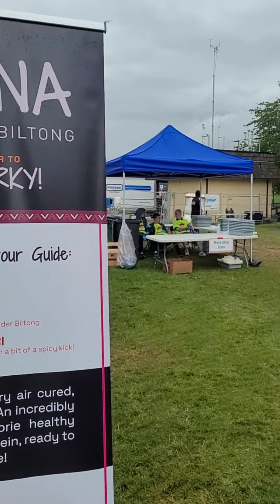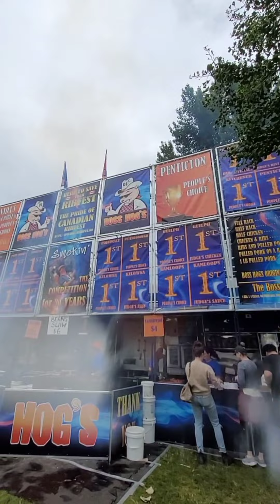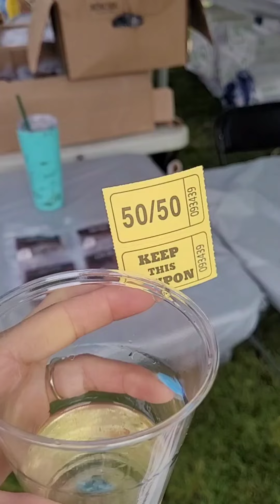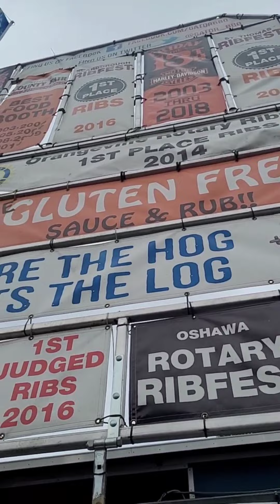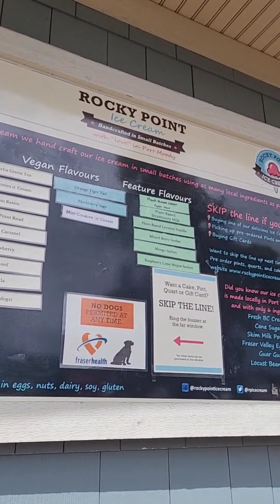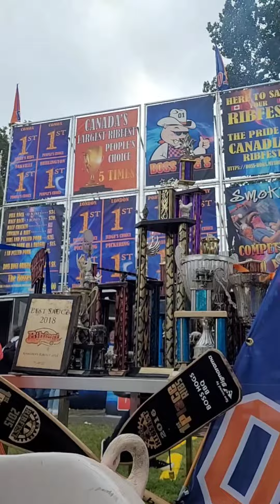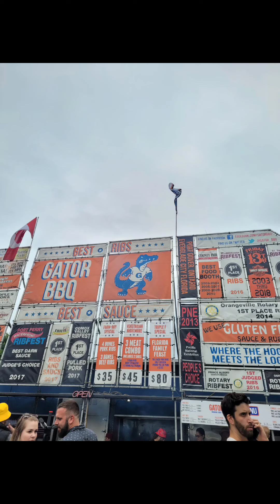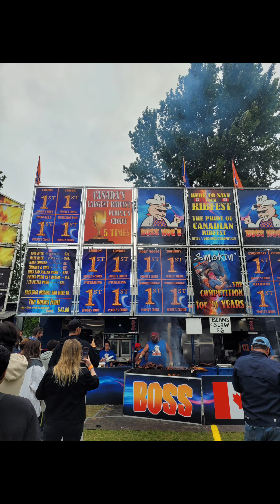Kayleigh's Daily Vlog July 16 2022 RIBFEST